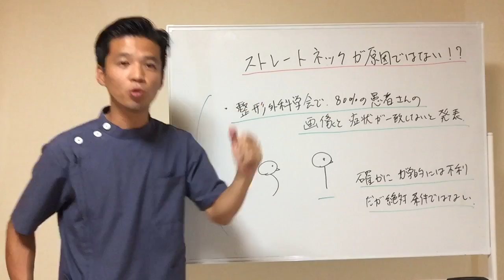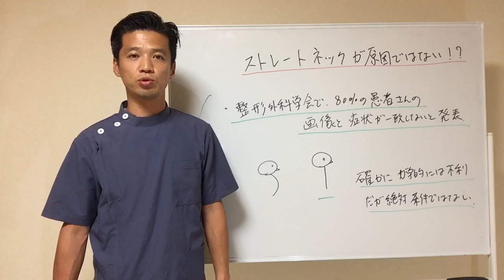その痛みストレートネックが原因ではない？【町田・国分寺・たまプラーザの鍼灸院】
〇資格
・鍼灸師